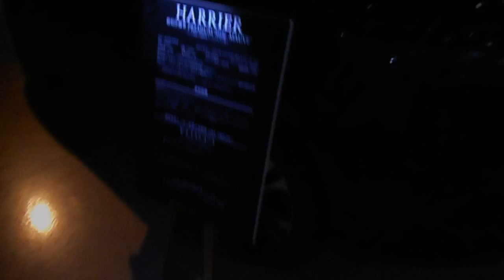DSCN1504二子玉川ライズ20151123プロジェクションマッピングHARRIER CAFE～MAGICAL JOURNEY～